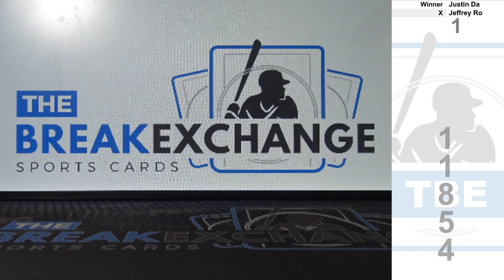RAZZ - 2019 Spectra Prospect Jersey Autograph Julio Pablo Martinez /49 (Break ID: 11854)